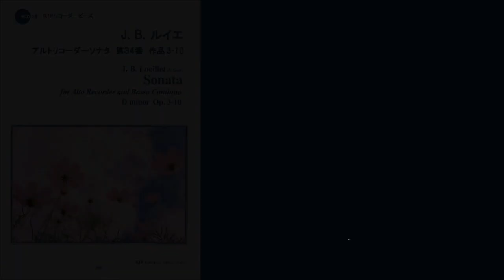J. B. Loeillet (de Gant) / Alto Recorder Sonata in D minor, Op. 3-10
Basso Continuo Realization: Yoshimi Mori
Recorder: Seiji Ishida
MIDI Harpsichord: Seiji Ishida
Recording date: on April 5, 2009
You can buy set of score, parts and minus-one recordings at:

ルイエ（ド・ガン）　アルトリコーダーソナタ　ニ短調　作品3-10
通奏低音実施：森好美
リコーダー：石田誠司
MIDIチェンバロ：石田誠司
録音：2009年4月5日
この演奏を収録した伴奏音源つき楽譜はリコーダーJPから

この曲を含む500曲以上の伴奏が使えます！